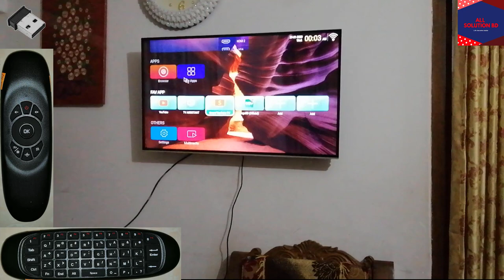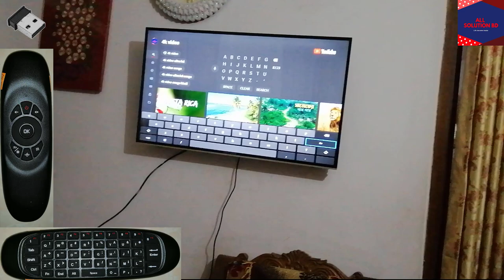Wireless Air Mouse Remote Control with Keyboard|Air Mouse full Review|Where to buy best Air Mouse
How to use Air Mouse
Friends today I try to describe full feature of how to use air mouse. There are some great benefit of using air mouse. Air mouse helps you to search any content very quickly on your smart tv. It is basically used for smart tv. But it can be usable for PC as well. So keep watching this video till the end friends.Hope that it will helps you to operate your air mouse very smoothly.
Here you can find different kind of tips and tricks. You will be highly benefited after watching our tutorial. We are presenting all complex solution of computer like windows problem, PC related solution, Internet speed boosting tips, android phone related issues, ETC. Thank you.
For your kind information visit this given showroom to get attracting offers:
Gadget & Electronics
Shop#304, Lavel#3, Alpona Plaza, Science Lab (Elephant Road),Dhaka.